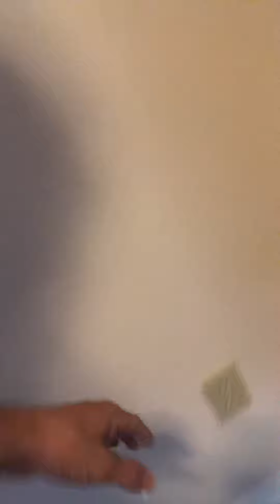Cute Little Cottage makeover/ The fastest renovation we’ve ever done!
This4 bedroom house only took 2 days!! Ok it has a lot to do with it being a small home...  But still we worked our butts off nonstop to finish it as fast as we did lol! This gorgeous little cottage is now a modern beauty! It’s crazy what some new paint and floors can do to a home